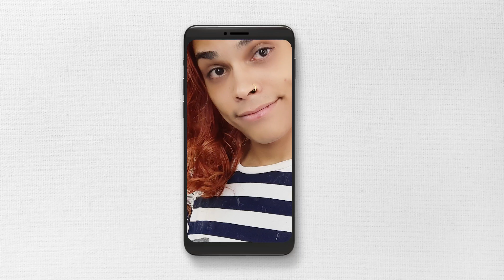MINI CHAPINHA DA CHINA -Será que realmente é boa -minhas impressões!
Bom no vídeo de hoje ,irei lostra pea vocês a mini chapinha da China quw comprei ,espero muito que curtam o vídeo, estarei falando tudo!

Então acompanhe comigo.

Deixe aqui embaixo também sugestões de videos .